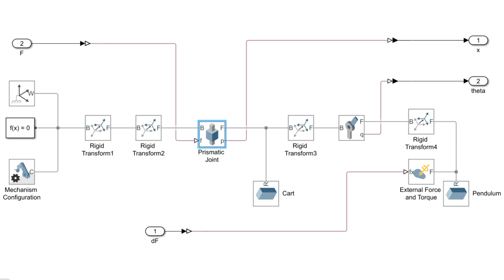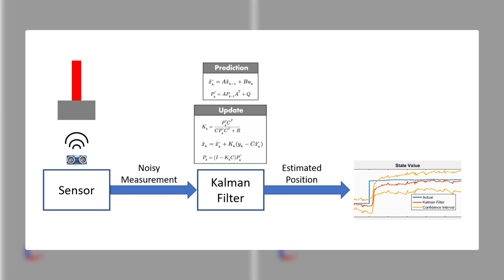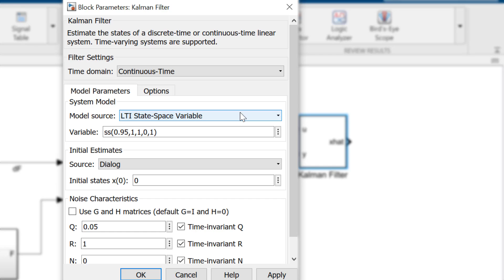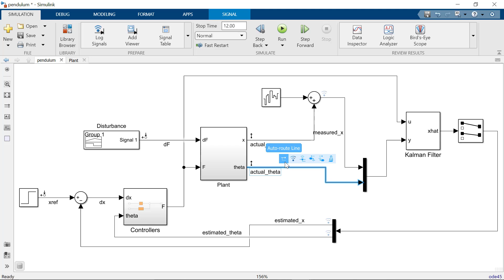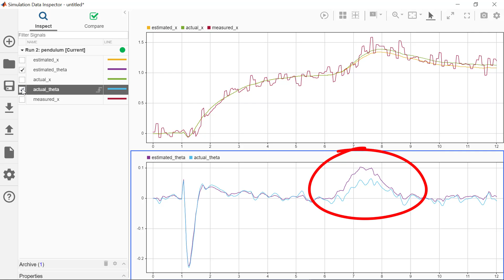カルマンフィルターをSimulinkで実装する方法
【日本語字幕表示できます】
このビデオでは、Simulinkを使用してカルマンフィルターを実装し、位置を推定する方法を紹介します。倒立振子システムをSimscape Multibody™でモデル化し、Control System Toolbox™のKalman Filterブロックを使用して、振子の角度とカートの位置を推定します。ビデオでは、システムモデル、初期状態推定、ノイズ特性など、Kalman Filterブロックのパラメーターをどのように構成するかも詳しく説明します。

さらに、カルマンフィルターを使用する理由や、その効果を実際のシミュレーション結果を通じて確認することができます。ビデオの中で示される改善されたフィルターの結果は、ノイズの影響を効果的に軽減し、システムの安定性を向上させることを実証しています。

カルマンフィルターの理論や実装についてさらに学びたい方は、以下のビデオシリーズも併せてご覧ください。

- MATLABとSimulinkでのカルマンフィルタの設計と使用

‹アジェンダ›
0:00 背景
0:14 倒立振子のSimulinkモデル
0:55 なぜカルマンフィルターを使うのか
1:40 Simulinkでのカルマンフィルターの実装
3:40 結果と改善されたフィルター